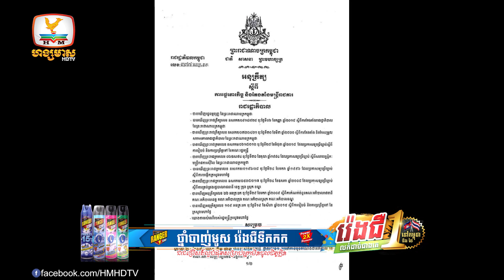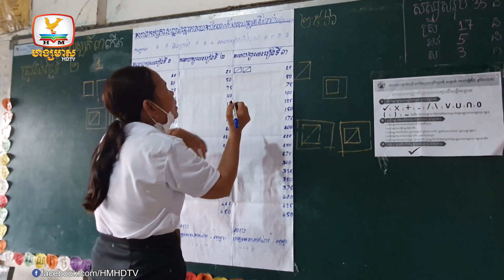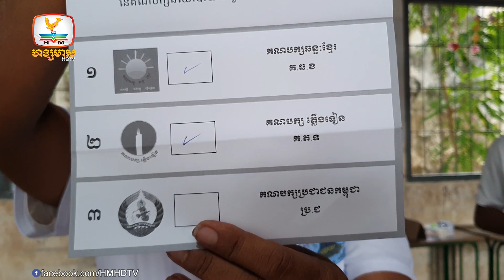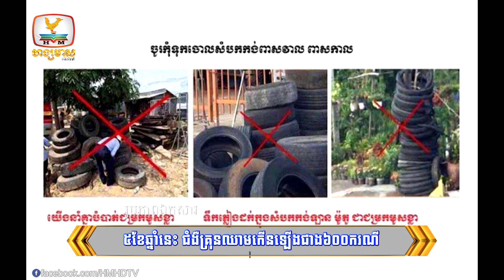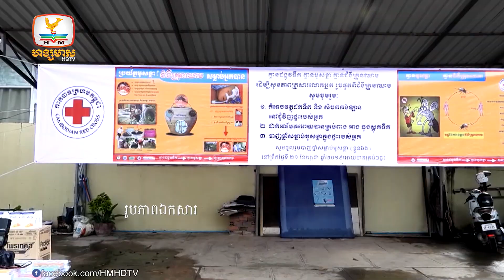អូស្ត្រាលីបើកវេទិកាពិភាក្សាតួនាទីកម្ពុជានិងអាស៊ានក្នុងសង្គ្រាមអ៊ុយក្រែន| Flash News (07-06-2022) 8PM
▪️ អូស្ត្រាលីបើកវេទិកាពិភាក្សាពីតួនាទីកម្ពុជានិងអាស៊ានក្នុងសង្គ្រាមរុស្ស៊ីនៅអ៊ុយក្រែន
▪️ ដកតំណែងអភិបាលក្រុងច្បារមនឲ្យទៅបម្រើការងារនៅរដ្ឋបាលសាលាខេត្ត
▪️ គ.ជ.បបំភ្លឺជុំវិញការបិទការិយាល័យមុនពេលរាប់សន្លឹកឆ្នោត ខណៈបក្សភ្លើងទៀនលើកឡើងថាខុសប្រក្រតី
▪️ ជនជាប់ចោទម្នាក់ជាប់គុក១៣ឆ្នាំ ពាក់ពន្ធ័នឹងសារធាតុញៀនមួយចំនួនធំ
▪️ រថយន្តក្រឡុកស៊ីម៉ង់ត៍បើកលឿនពេក! ក្រឡាប់ផ្ងារជើងសង្កត់រថយន្តមួយគ្រឿងរងការខូចខាត
▪️ ៥ខែឆ្នាំនេះ ជំងឺគ្រុនឈាមកើនឡើងជាង៦០០ករណី